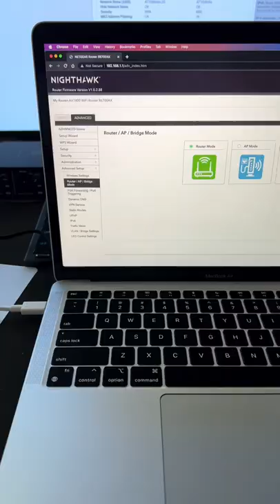Upgrading to Wi-Fi 6 for under $100! Pt.2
Upgrading to Wi-Fi 6 for under $100!

I currently have AT&T Fiber 1000Mbps Download/Upload
Netgear Router in this video

Discord on My YouTube Channel Banner
Computer Setup
Power Supply
Case / New Case
AIO Cooling
AIO Fans
Case Fans
High Static Pressure Fans
GPU Stand
UPS Battery Backup
My Video Editing Machines I use the Base Models as I use Very Fast External NVME SSDs. Edits 4K30/60FPS Easily on Final Cut Pro/Adobe Premiere Pro.
My Next Mac
MacBook Pro 14
MacBook Air M1
MacBook Pro M1
Mac Mini M1
Mac Keyboard
Fast External Storage I Use
Samsung X5
Sandisk Extreme
Cheaper Alternative
DIY (Thunderbolt 3 NVME Enclosure)
Inland NVME SSD with 1,600TeraBytes Write install above
Docks I use with the Above Mac M1
CalDigit Soho
CalDigit TS3
HDMI 2.0B Cable (Connects Dock to TV / Supports 4K60FPS)
USB C to DP (4K60FPS / 1440P165Hz)
My Daily Drivers
Cell Phone
My Audio Setup
HeadPhone Amp
Audio DAC
Recording Gear
Sony Camera
Camera Lens
Wireless Mic
ShotGun Mic
SD Card
Cheaper SD Card
Mini Tripod
Camera Cage
Camera Anchors Quick Release
Field Monitor LCD
Desk MicroPhone Setup
XLR Cable
XLR MicroPhone
Audio Interface
Gain Lifter
Mic Boom
My 1st USB Mic I still use
Desk I use
RGB Strip
Chairs I’m currently using
Just got this
Cushion I use on cheaper chairs